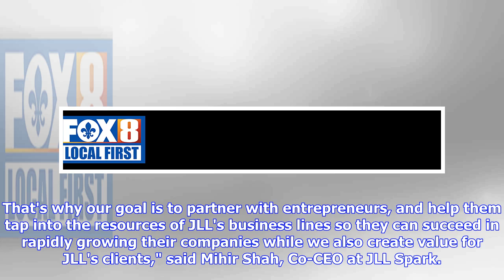Breaking News | JLL Spark announces $100 million global venture fund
SAN FRANCISCO, June 5, 2018 /PRNewswire/ -- JLL Spark, a division of JLL (NYSE: JLL), announced today the creation of JLL Spark Global Venture Fund, which plans to invest up to $100 million in companies focused on leveraging technology to improve everything from real estate development and management to leasing and investing, while enhancing the experience of those who occupy it. The fund will also help entrepreneurs and their companies by connecting them with JLL's business lines and clients fo...